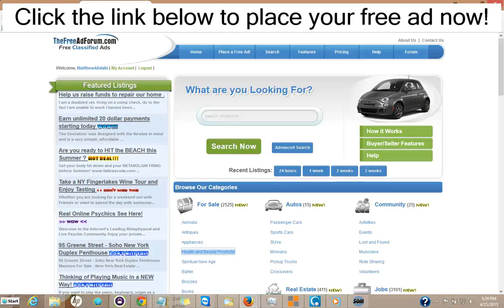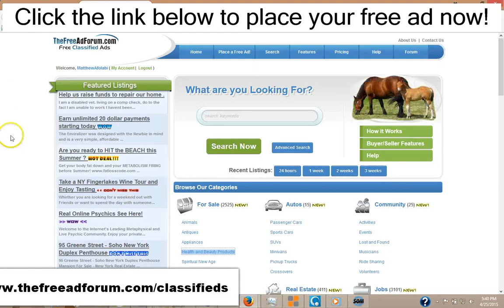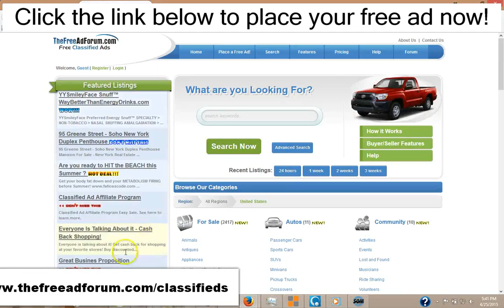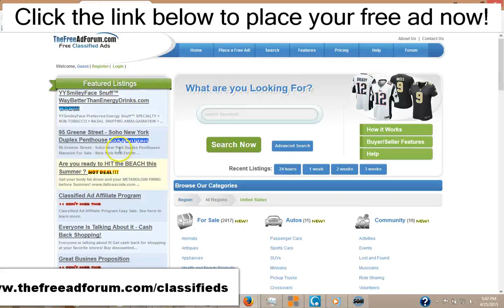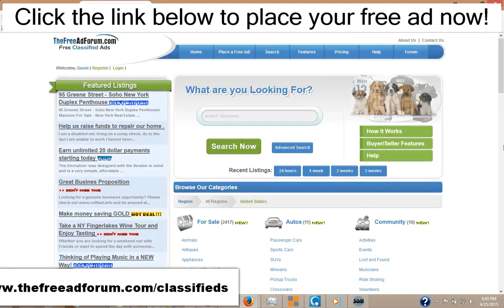Best Craigslist Alternative for Longview Real Estate Classified Ads